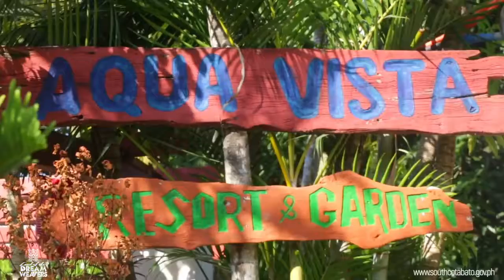Come and visit Aqua Vista Farm Resort